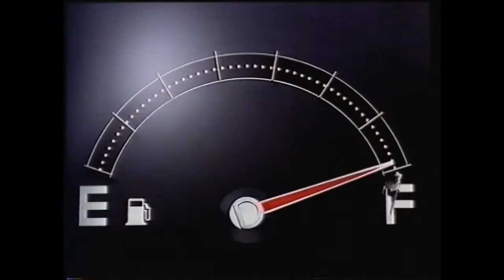Toyota O2 (1993)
Jane Fleming, I think. I could be wrong...